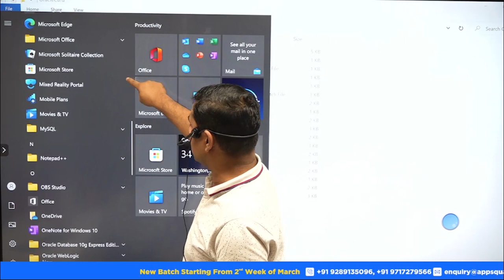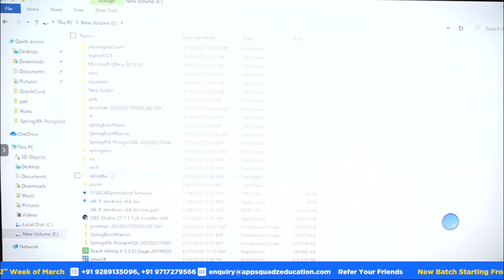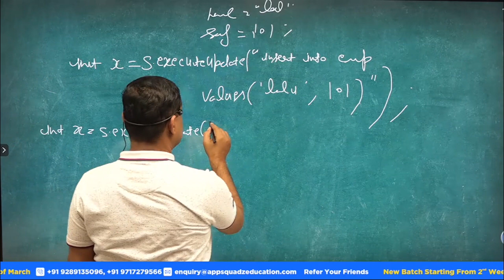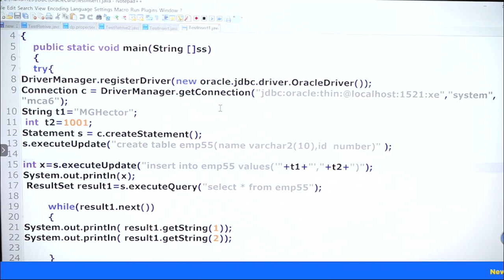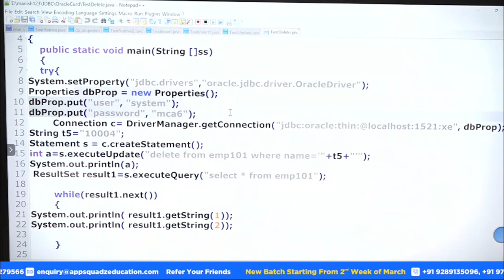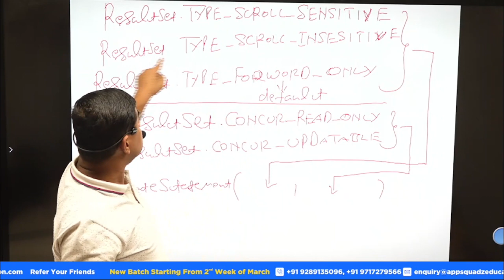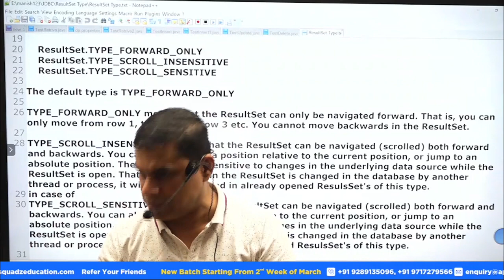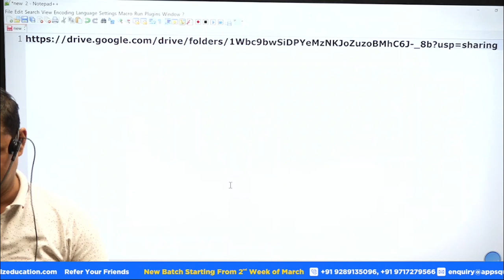Java JDBC CRUD Tutorial || Learn JDBC|| JDBC CRUD Easy Explanation || Learn Java with Manish Bhatia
Overview: The lecture includes the explanatory and visual comprehension of the JDBC tutorial based on the CRUD (Create, read, update and delete) strategy. Mr. Manish Bhatia Sir takes an empirical cum constructive approach to teaching the subject.

Introduction: This video incorporates the stoop-wise tutorial of JDBC (Java Database Connectivity) on the latest version of Oracle, as oracle is one of the largest multi-model database management systems. Here you will get to know specific points like engaging GUI-based version; this is how you will not be required to remember SQL commands.

Mr. Manish Bhatia Sir, Expert Java Consultant and Co-founder of CodeSquadz, introduces the Java Internship program. It is a wonderful opportunity for the students to gain industrial experience and learn code implementation on live projects. The program is powered by CodeSquadz. Learners will get to work in a natural teamwork environment and get training under industry professionals. Learners will be getting an internship cum experience certificate at the end of the program.

About CodeSquadz:

CodeQuadz is a top-tier organization founded by Mr. Manish Bhatia in collaboration with AppSquadz Software. It has been established with a vision to provide a live project practice and industrial experience to the students. The foundation is rich in the latest technical and professional support in order to a stupefying physical and virtual learning environment.